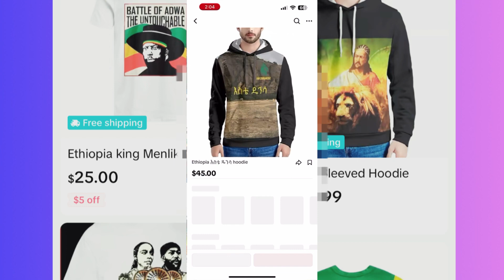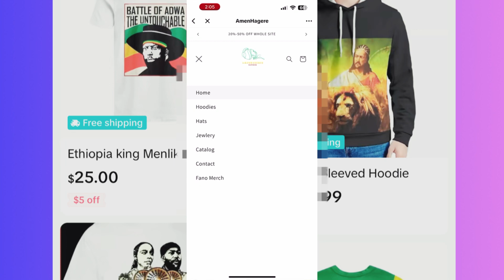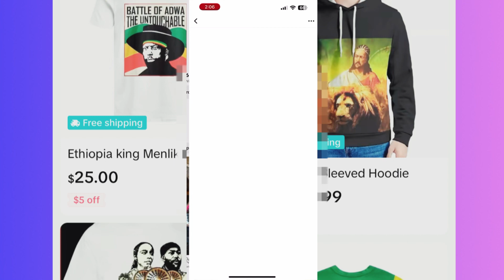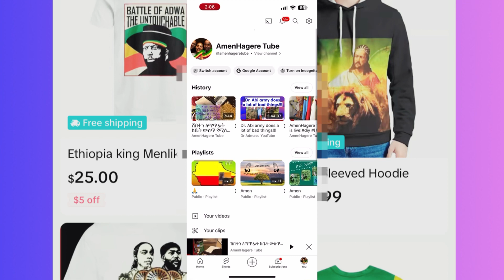ትክትክTick-Tock shop በጣም አሪፍ ነው#diy